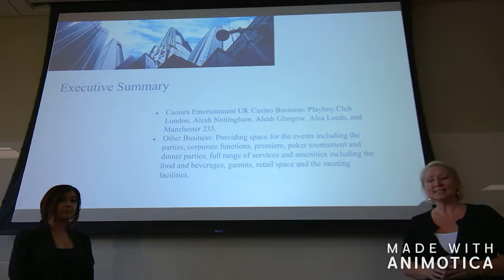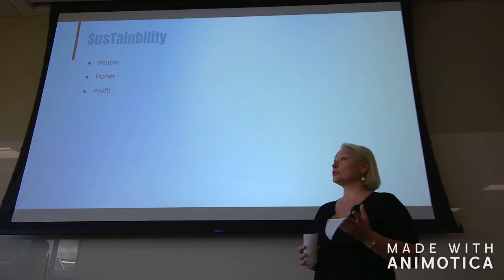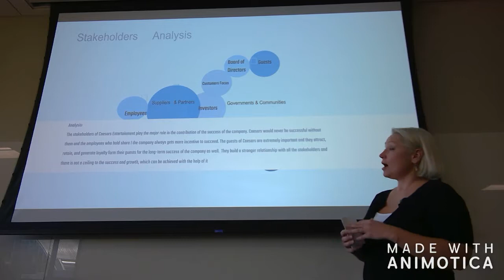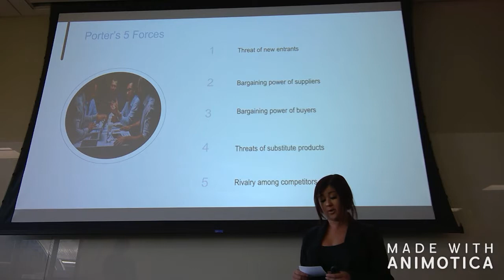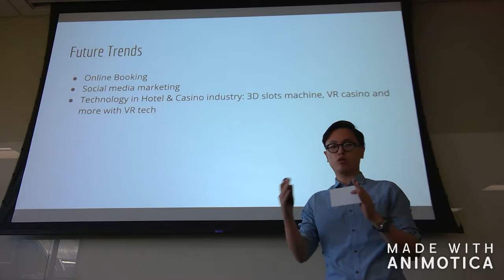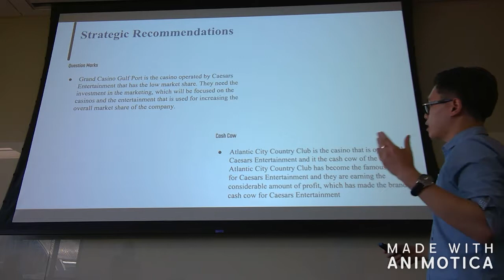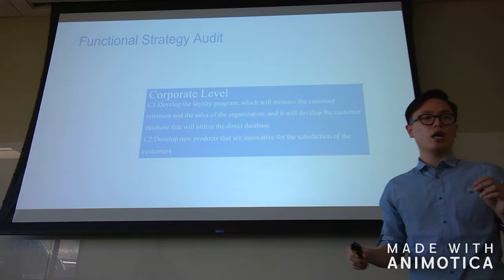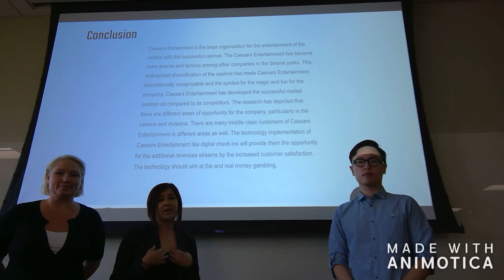HMD 454 Industry Project Caesars Palace